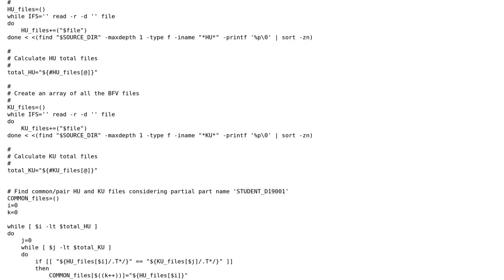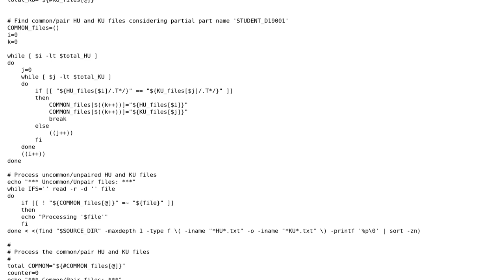Code Review: Compare and Process Common and Uncommon files separately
With thanks & praise to God, and with thanks to the many people who have made this project possible! You are responsible for your own actions.